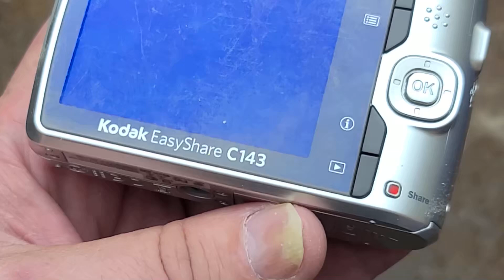Kodak EasyShare C143 Camera Teardown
A cheap camera that the CCD and display can be easily replaced on.